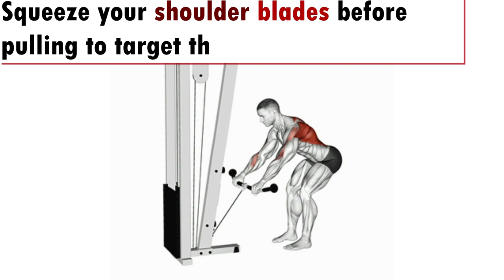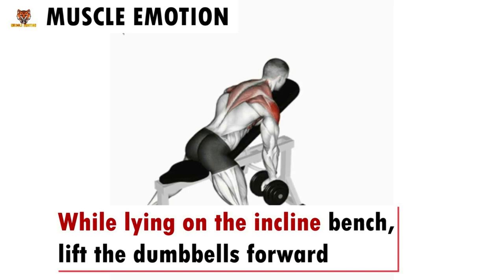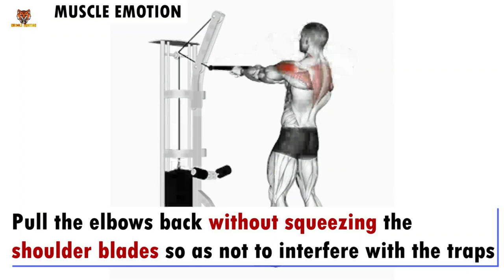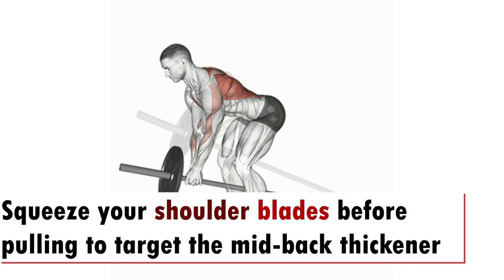6 BEST TRAPS WORKOUT AT GYM / les meilleurs exercices Musculation trapèzes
6 BEST TRAPS WORKOUT AT GYM / les meilleurs exercices Musculation trapèzes
7 BEST TRAPS WORKOUT AT GYM WITH BARBELL ONLY
6 BEST TRAPS WORKOUT AT GYM THAT YOU NEEVR DID
16 BEST BACK EXERCISES TO GET BIGGER BACK FAST / MUSCULATION DOS RÉSULTAT RAPIDE
20 BEST BACK EXERCISES TO GET BIGGER BACK FAST / MUSCULATION DOS RÉSULTAT RAPIDE
6  BEST BACK EXERCISES TO GET BIGGER BACK FAST / MUSCULATION DOS RÉSULTAT RAPIDE

ATHLETE IN THIS VIDEO TO FOLLOW :
THUMBNAIL : OBIVINCENT
@Larry Wheels
@Andrei Deiu
@Garrott Coelho Ifbb pro
@CRISTIAN FLEENOR